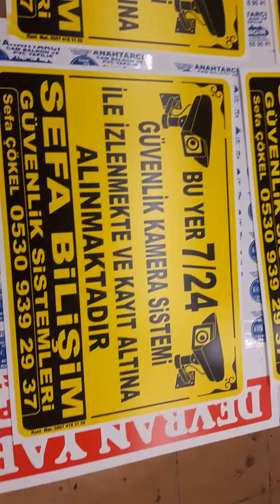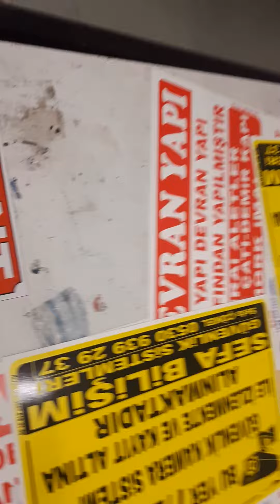7 / 24 kamera kaydı tabelası 0507 418 31 08